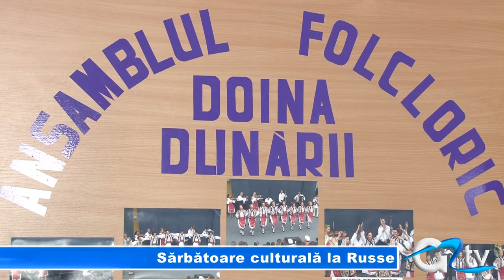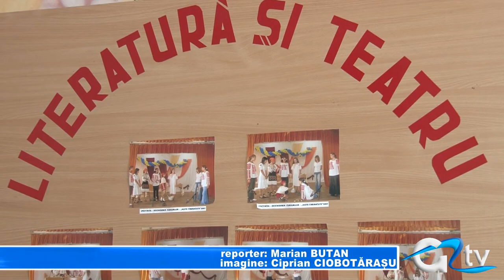SARBATOARE CULTURALA LA RUSSE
Luna viitoare,  în  orașul vecin din  Bulgaria,  este programată  manifestarea cunoscută sub denumirea  "Zilele Culturii Românești la Russe". Deocamdată sunt cunoscute participările  la eveniment  ale  Centrului  Cultural  Ion Vinea din municipiul nostru, dar și ale reputaților  actori Valeria și Virgil Ogășanu, precum și a Dianei Lupescu.